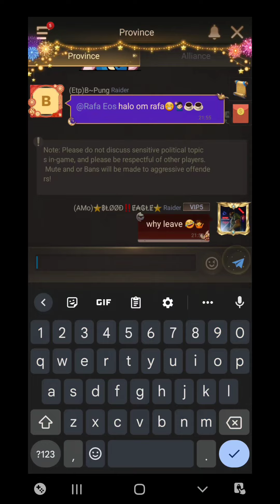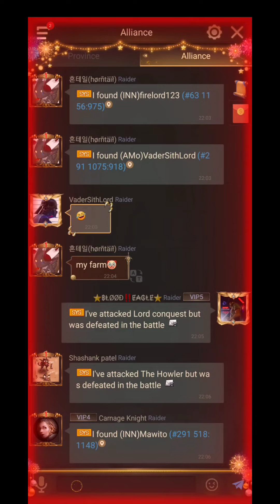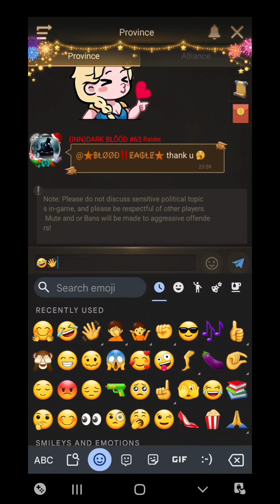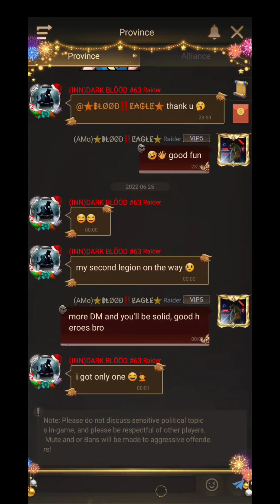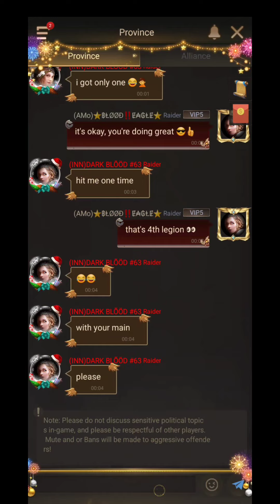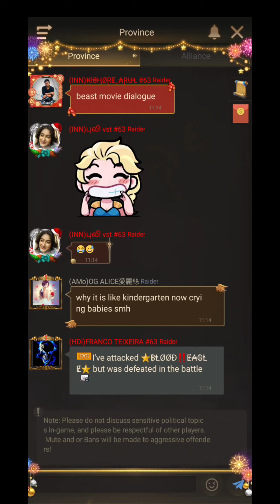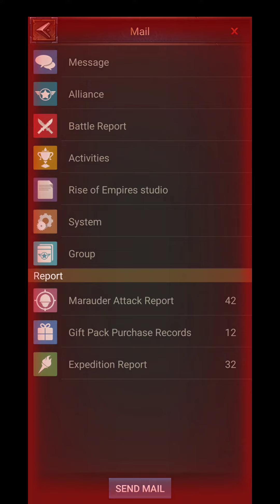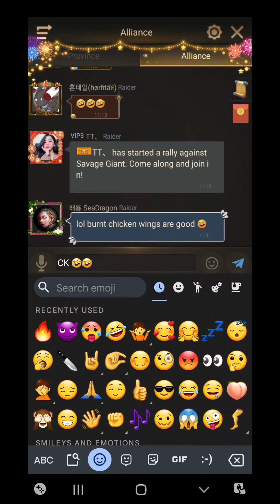RoE: 291 vs 63 Kill Event (2nd with 13.7g 🤣🤘)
Check their music out 😎🤘

Great battle against Horntail for MVP, lots of fun with other state as well. 🔥😈🔥